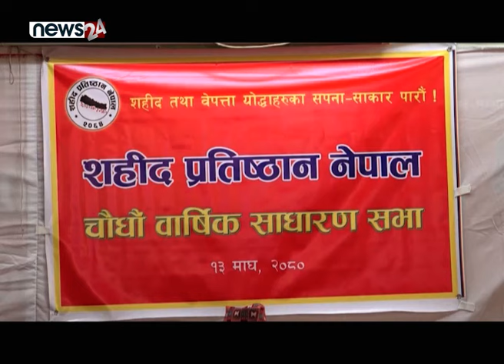‘१७ हजारको हत्यारा’ भन्नेलाई प्रतिवाद गर्न प्रचण्डको निर्देशन - NEWS24 TV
तत्कालिन माओवादी युद्धका कमाण्डर पुष्पकमल दाहाल प्रचण्ड तीन–तीन पटक प्रधानमन्त्री भइसके । प्रचण्ड नेतृत्वकै वर्तमान सरकारले युद्धमा मारिएका ८ हजार बढीलाई शहीद घोषणा गरी राजपत्रमा प्रकाशित गरिसकेको छ । तर, आलोचकहरु माओवादीले १७ हजार मान्छे मारेको भन्दै टिप्पणी गरिरहेका हुन्छन् । यस्तो अभिब्यक्तिप्रति माओवादी कार्यकर्ता मात्र होइन, स्वयम् प्रचण्ड असन्तुष्ट छन् । यस्तो परिस्थितिका बीच प्रचण्डले देशका लागि बलिदानी दिएकाहरुको अपमान गरे प्रतिकार गर्न निर्देशन नै दिएका छन् ।